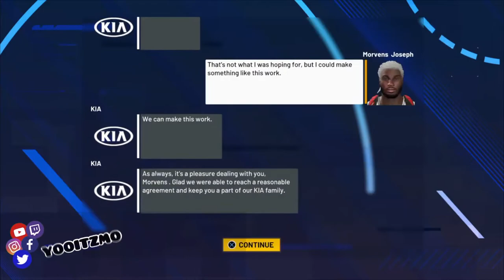FASTEST WAY TO GET SHOOTING BADGES IN NBA 2K21!! DEMIGOD ISO BUILD!!!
ADD ME @
SC: Haitiankidlove